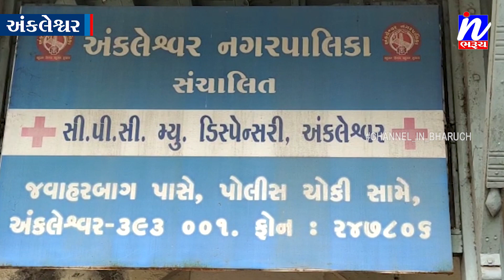NEWS |અંકલેશ્વરના વેક્સીનેશન સેન્ટર ઉપર પણ વેક્સિન માટે લોકોની પડાપડી....